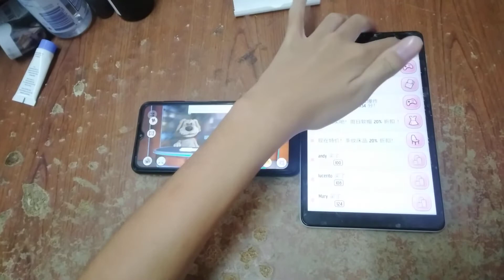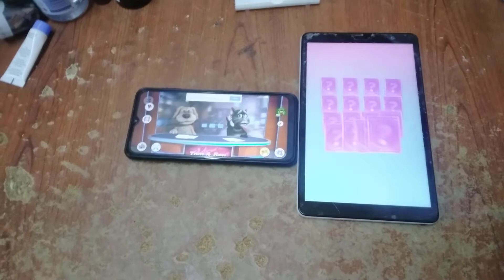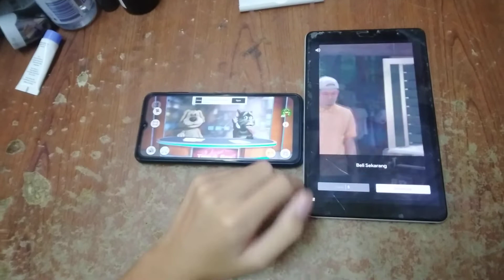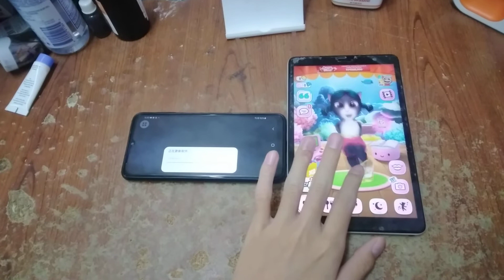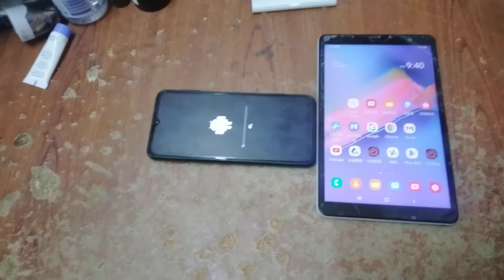Talking News & My Talking Angela Echo 7813